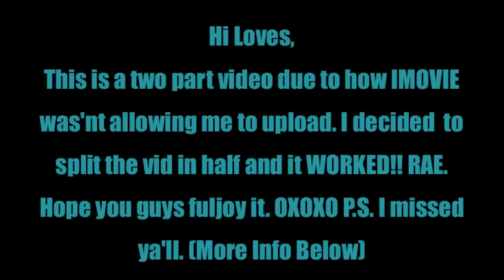How I Make/Cut/Style a Pixie Wig (PART 1)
Hi GUUUYZZZ, first I wanna say bless up to everyone and HEY NEW SUBBIES! SIGH! I don't want you guys to think I've neglected ya'll. Lawd gosh, it was such a struggle to get this vid up, it's not even funny. As you guys have noticed, I have not uploaded a vid in a WHILE  but that's because my IMovie is not working well, it's not allowing me to upload my videos. In order for this vid to upload, I had to split it in two parts and deleted a lot of clips (I tried to keep all the important ones)...even so it was still giving me hell. It keeps on giving me this message *Sharing requires more memory to be available* CHILE I tried everything. Watched videos & read other people's way of fixing the prob and NONE worked for me. BUT! i tried and tried until I got it to upload. I'm considering purchasing Final Cut Pro because it's really frustrating not being able to put up videos for you guys.This is just a minor set back and I will be up and running hopefully soon. Thanks for understanding lovelies.

THINGS I USED:
-Indian Tara 27pcs by Outre
-Hair Glue
-Wig Cap
-Razor Comb
-Scissor